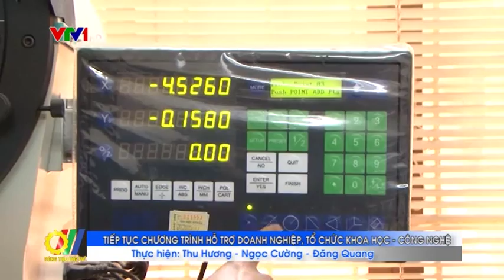Tiếp tục chương trình hỗ trợ doanh nghiệp, tổ chức khoa học - công nghệ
Vừa qua, Thủ tướng Chính phủ đã có quyết định tiếp tục thực hiện chuong trình hỗ trợ phát triển doanh nghiệp khoa học - công nghệ và tổ chức khoa học công nghệ công lập thực hiện cơ chế tự chủ, tự chịu trách nhiệm trong giai đoạn 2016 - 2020...